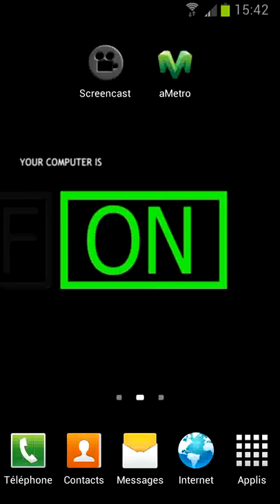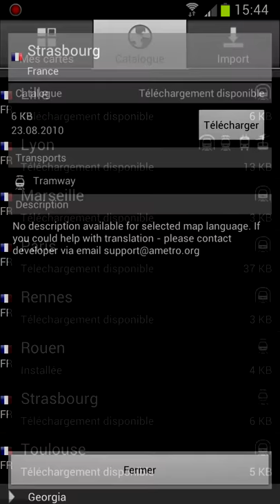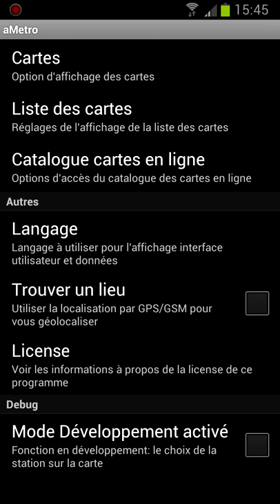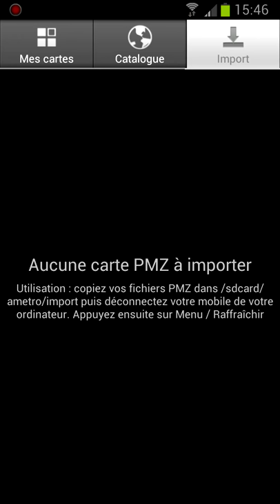Présentation d'Amétro application open source sur android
Présentation d'Ametro application open source sur android